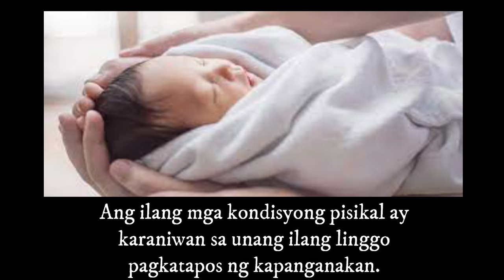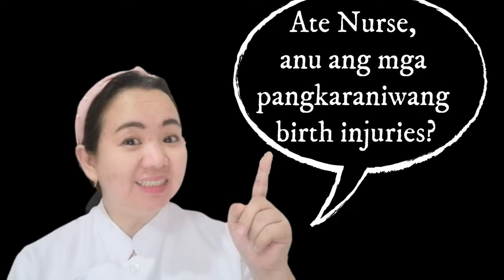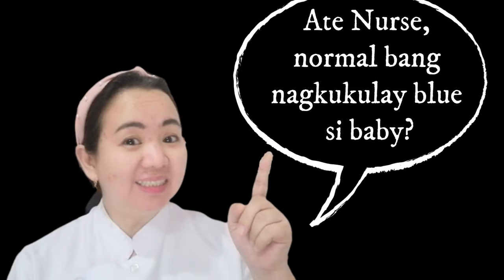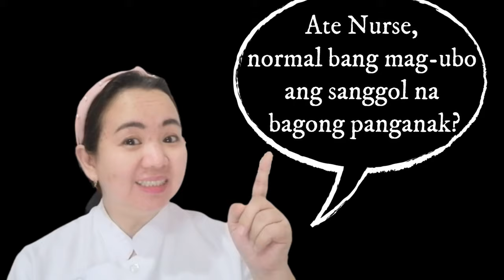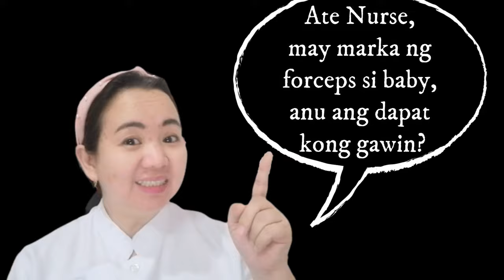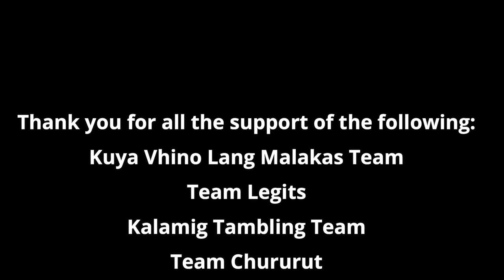KARANIWANG KUNDISYON SA NEWBORN (Part 1) l WHAT ARE THE COMMON CONDITIONS IN NEWBORN l Ate Nurse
Ito ang unang bahagi ng pagbibigay kaalaman patungkol sa mga karaniwang kundisyon sa mga sanggol na bagong panganak. Pagtatalakay sa mga sumusunod:
1. Paglaki ng tiyan “Abdominal distension”
2. Mga pinsala sa kapanganakan “Birth injuries”
3. Blue baby
4. Unusual bowel movement
5. Pag-ubo "coughing"
6. Labis na pag-iyak "excessive crying"
7. Mga marka ng forceps

KARANIWANG KUNDISYON SA NEWBORN (Part 2) l WHAT ARE THE COMMON CONDITIONS IN NEWBORN l Ate Nurse
8. Jaundice
9. Lethargy & sleepiness
10. Respiratory distress
11. Mga problema sa Umbilical cord